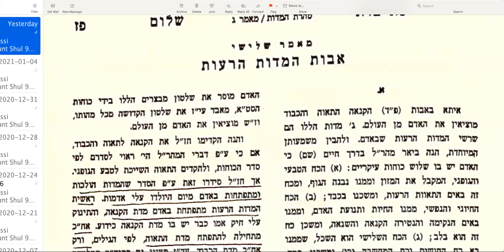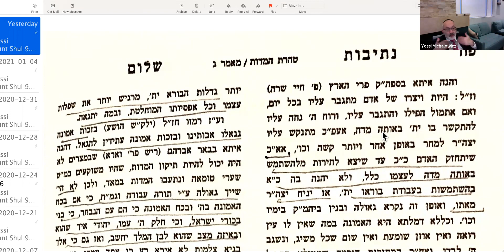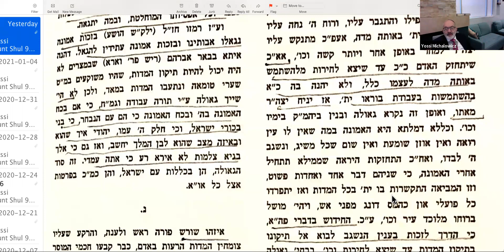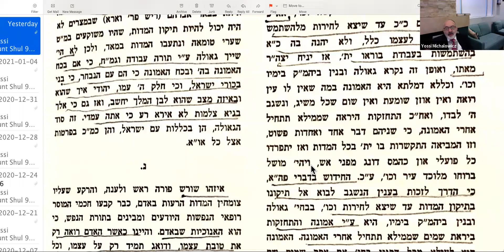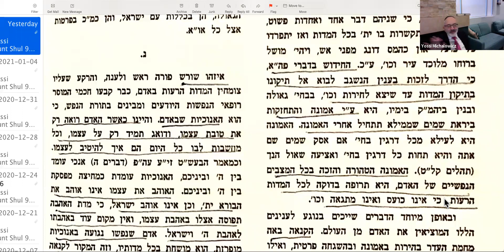Nesivos Shalom - Midos Development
Where Do You begin in developing your Character?